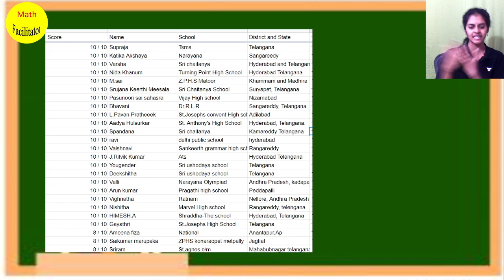Test Result Probability | Toppers List| Telangana & A.P